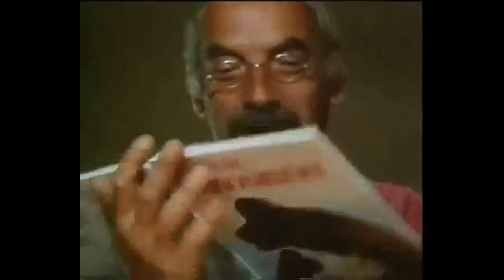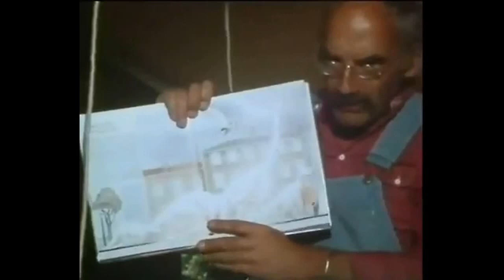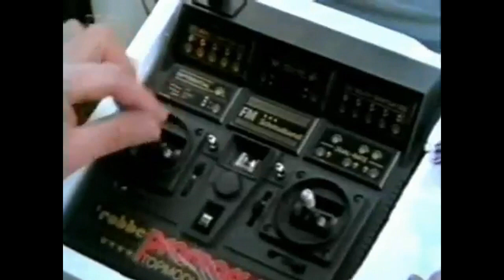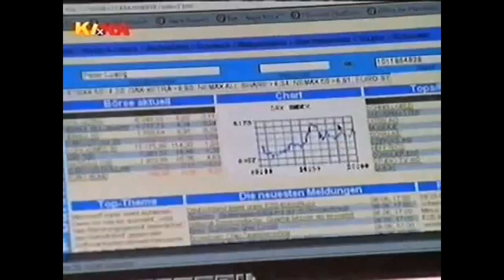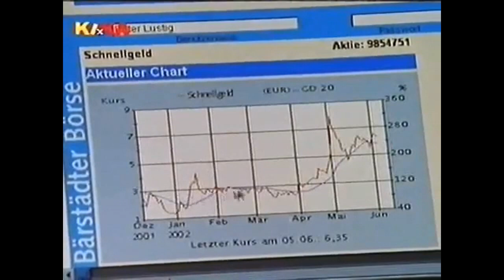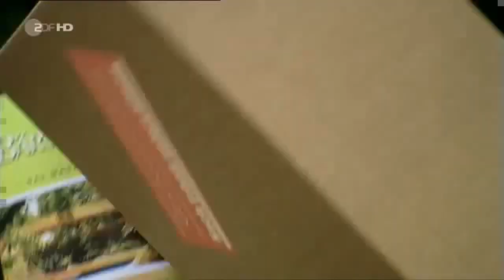Besondere Bärstädter Die Post ist da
40 Jahre Löwenzahn (2020)
Wir möchten euch ein paar besondere Bärstädter aus 40 Jahren Löwenzahn in Erinnerung rufen.
In dieser Folge "Die Post ist da" geht es nicht um 1 Person sondern um mehrere nämlich um die Postboten vom Elchwinkel!
Postbote Nr.1 war Heinz_Kammer +
Er war in 7 Löwenzahn Folgen dabei:
- als Postbote in pl2: Ein neues Zuhause
- als Postbote in pl40: Peter und die Sumpfblüten
- als Postbote in pl41: Peter gräbt nach Sauriern
- als Postbote in pl46: Peter schöpft sich Briefpapier
- als Postbote in pl50: Hatschi, der Schnupfen geht um
- als Postbote in pl55: Computer können nicht lachen
- als Postbote in pl64: Peter baut sich einen Roboter
Postbote 2: Patric_Zocher †
Er trat in 3 Löwenzahn Folgen auf aber nur einmal als Postbote
- als Postbote in pl143: Peter sträubt sich
- als Verfolger in pl149: Hühner sind musikalisch
- als Special Guest in pl159: Peters famose Hose
Postbote Nr.3
Er war nur in einer Löwenzahn Folge dabei:
168. Ohne Moos nix los
Postbotin Nr.4 Franziska Traub
Die aus "Rita`s Welt" bekannte Darstellerin war in 7 Löwenzahn Folgen dabei:
- als Briefträgerin in ff11: Wind – Eine Mühle dreht durch
- als Briefträgerin in ff12: Regenwürmer – Der weltbeste Dünger
- als Briefträgerin in ff39: Roboter – Der traumhafte Helfer
- als Briefträgerin in ff42: Telefon – Unheimliche Verbindung
- als Briefträgerin in ff79: Erdbeben – Erschütterung am Bauwagen
- als Briefträgerin in ff94: Bakterien – Die Bärstadt-Bazille
- als Briefträgerin in ff161: Erdmännchen – Buddeln in Bärstadt
Weitere Postboten:
Urlaubsvertretung Rita gespielt von: Edeltraut_Elsner †
Sie war die Postbotin in der Folge:
77. Peter will über den Bach
Und zuletzt die taffe Postbotin aus dem Löwenzahn Kinofilm
Sie wurde gespielt von: Sabine Orléans

Ich hoffe euch hat auch dieser Teil gefallen, dann lasst doch ein Like da und schaut mal vorbei

Idee:KreativeValley

Ausschnitte:(c)ZDF